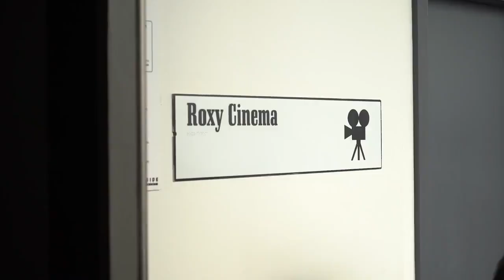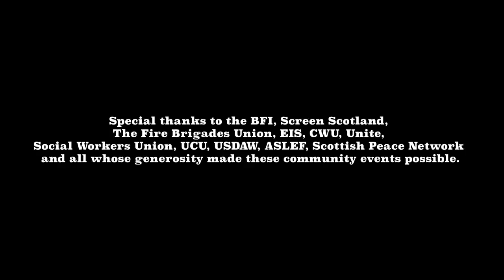When you eat together, you stick together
De huidige rellen en spanningen rond immigratie in het Verenigd Koninkrijk zijn schokkend. Ik laat in het midden wat de rol hierin is van Rusland en/of extreemrechtse groeperingen, maar de toenemende verspreiding van desinformatie en polarisatie van de samenleving zijn een belangrijke waarschuwing voor de rest van Europa.

Hoewel ik geen oplossing heb voor de korte termijn, geloof ik dat we op de lange termijn veel meer aandacht moeten besteden aan gemeenschapsvorming. Het is te simpel om te stellen dat multiculturele integratie is mislukt. Ik ben van mening dat we simpelweg nog niet de juiste stappen hebben gezet.

Afgelopen week luisterde ik naar een marathoninterview uit 2016 met de inmiddels overleden Kristofer Schipper. Een prachtig interview waar ik veel van heb geleerd over China en het taoïsme. Ergens in het interview benadrukt Schipper het belang van commensaliteit, het samen eten, als middel om gemeenschappen te versterken en sociale cohesie te bevorderen. Hij geeft voorbeelden van verschillende religieuze groepen die elkaar uitnodigen om samen te eten. Het laat de kracht zien van samen eten om barrières te doorbreken en vertrouwen op te bouwen tussen verschillende groepen.

De film "The Old Oak" van de inmiddels 88-jarige Ken Loach brengt dit concept prachtig in beeld in het fragment "When you eat together, you stick together". In de film nodigt TJ, de eigenaar van de pub, de Syrische vluchtelingen uit om samen te eten, wat leidt tot een betere verstandhouding tussen de lokale bevolking en de nieuwkomers.

"Imagine if all the families mix and start to eat together. If you eat together, you stick together."

Dit eenvoudige maar krachtige idee kan een enorme impact hebben op het bevorderen van sociale cohesie en het verminderen van spanningen. Vooralsnog heeft het Verenigd Koninkrijk weinig geleerd van Ken Loach, maar wat zouden we kunnen doen om beter te luisteren naar zijn boodschap en die van Kristofer Schipper?

Ik wens het Verenigd Koninkrijk en de rest van Europa toe dat we de huidige waarschuwing serieus nemen voordat het te laat is.

Fragment taken from "The Old Oak" (Ken Loach, 2023)